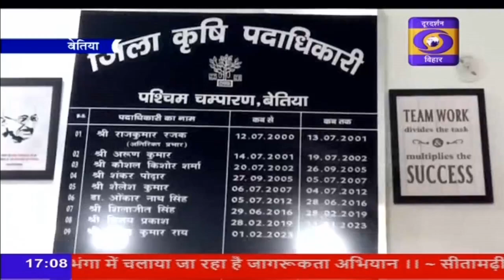पश्चिम चंपारण के बेतिया के एक किसान नित्य नये प्रयोग द्वारा काले प्याज की खेती कर चर्चे में है।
वर्तमान समय में कृषि क्षेत्र में नित्य नये प्रयोग हो रहे हैं। जो युवा पीढ़ी को भी खेती के लिए आकर्षित कर रहे हैं। पश्चिम चंपारण के बेतिया के एक किसान द्वारा खेती चर्चे में है। देखिये एक रिपोर्ट